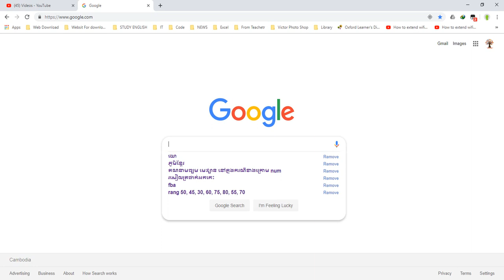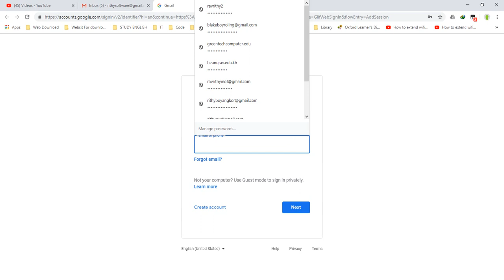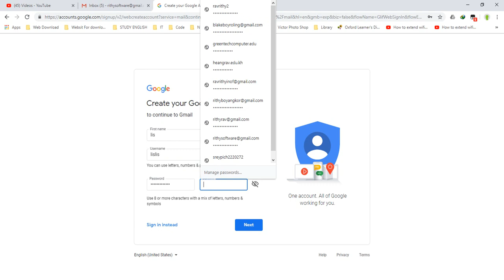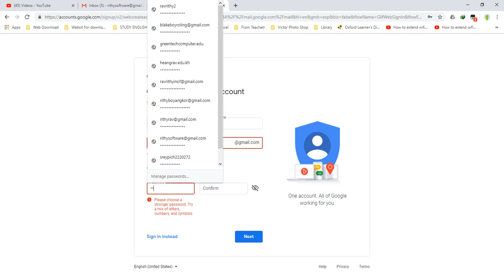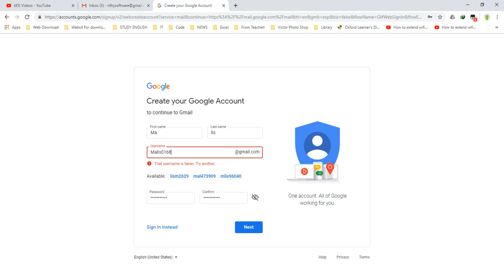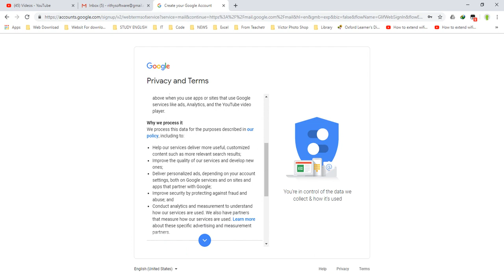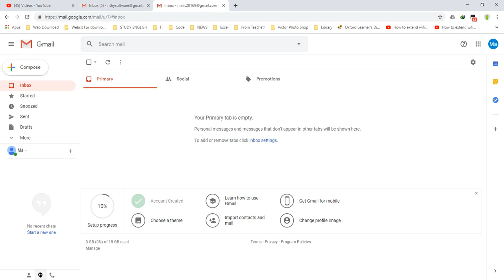HOw to create gmail 2019